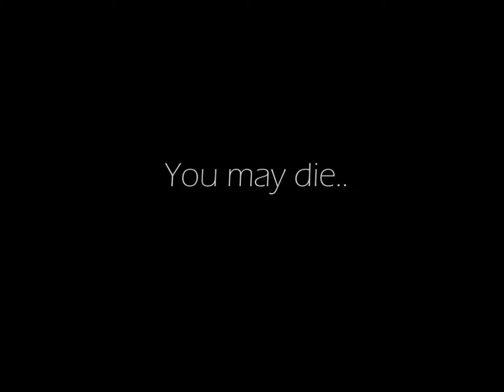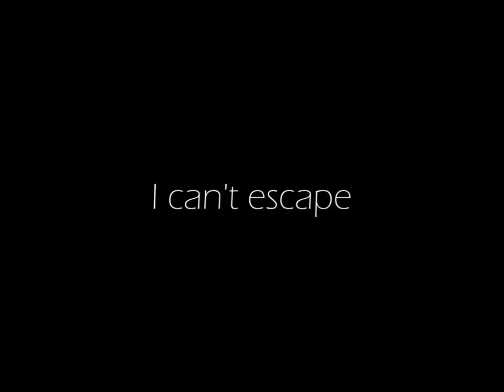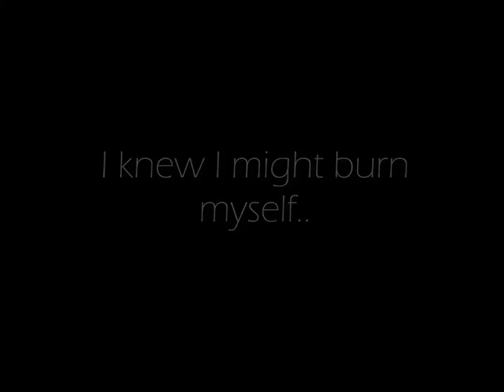Lee Sungyeol and Park Jiyeon - I Stared at the Killer (Official trailer)